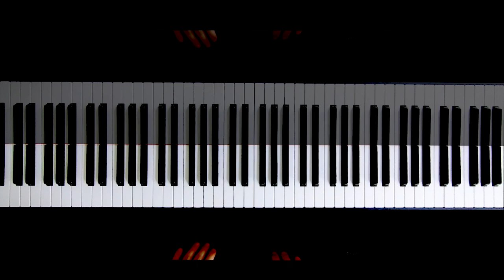Jason Derulo - Savage Love | Naor Yadid Piano Cover